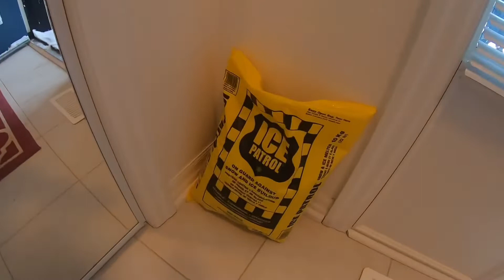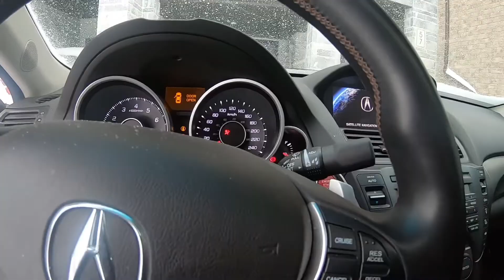Snowpocalypse | This is the worst snowstorm we have seen in years!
The worst snow storm in recent years has hit Ontario. The city of Toronto is basically at a standstill. We tackle the massive mounds of snow and have fun doing it!

Fortress Familia

Circle_of_4Tress